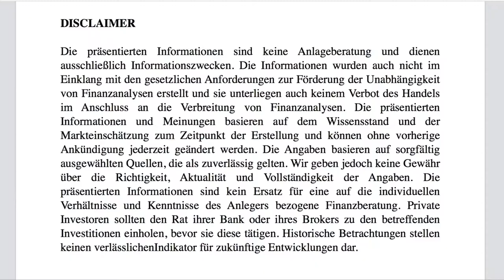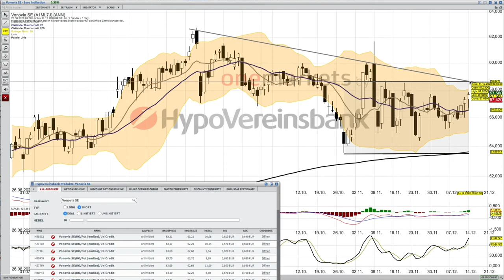Vonovia Analyse ab dem 15 Dezember